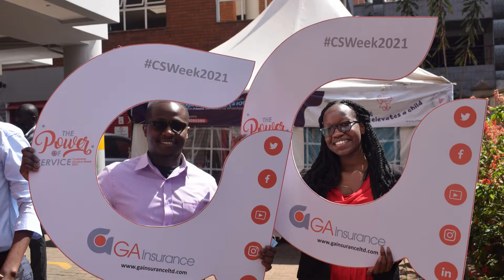GA CX Week 2021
Watch the CS Week 2021 highlights as GA Insurance appreciated their staff and clients at the head office and branches across the country.
Again, the management of GA Insurance would like to thank our employees and customers for being part of our story.